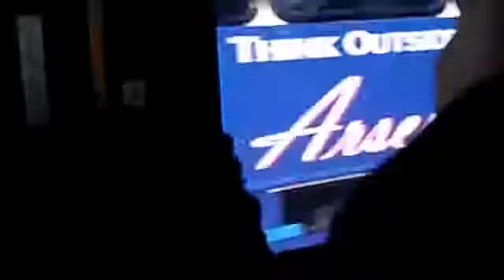MBTA Conversation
This individual was talking as if no one else was on the bus to his friend on the phone. In the second part of the video, the individual is having a conversation with a passenger seated next to him. This video captures what was exchanged.